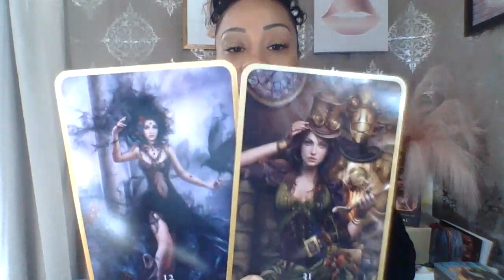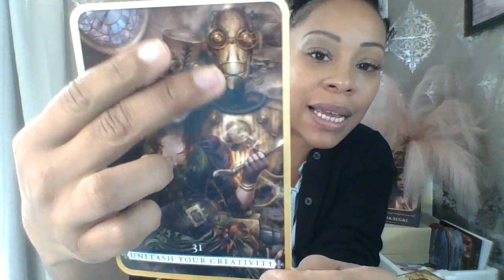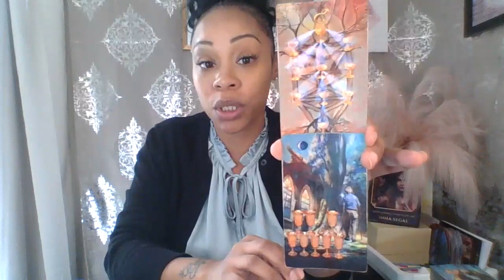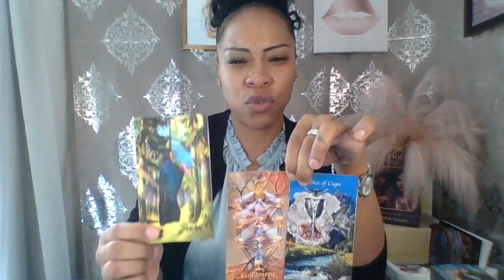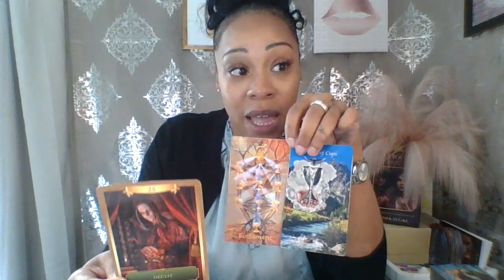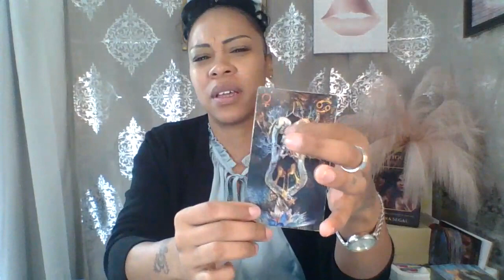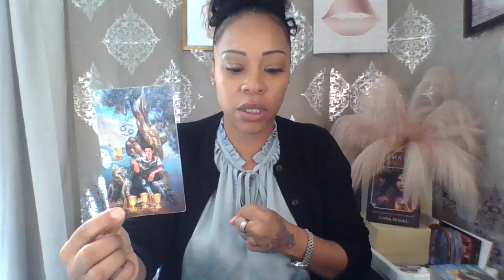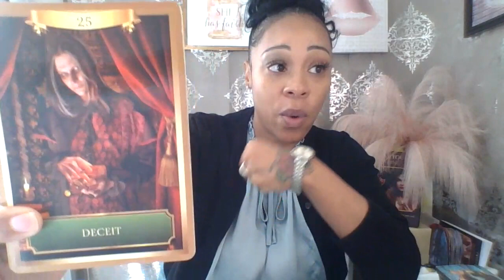Collective💕Reading 🤔MASSIVE REALIZATIONS 4BOTH OF U, FORCED OUT OF COMFORT ZONES 2MAKE A CHOICE 💚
If you are on this channel then you are a twinflame, lightworker, spiritual teacher or starseed. So you are supposed to be completing humanitarian acts! Please visit the 2 websites below to sign petitions or donate to causes to help make changes to this planet. ✨🪐THATS WHY U ARE STARSEED! 🌍😇

🌏 sophiacharlestarot.co.uk

5D CHANNELLED MESSAGE – ONLY £10
7 DAY INSENCE INNER CHILD PROGRAM – ONLY £15